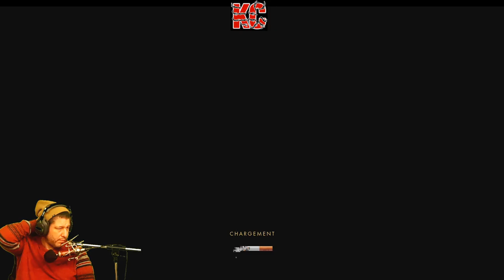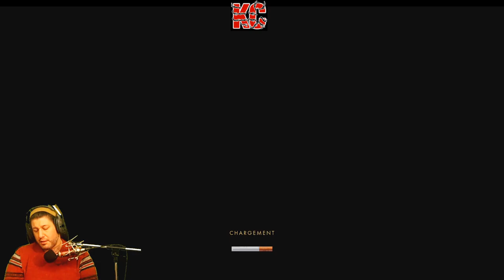Backbone Live Gameplay Épisode 01 Fr Karibou Canadien